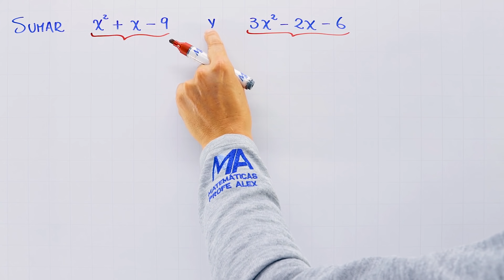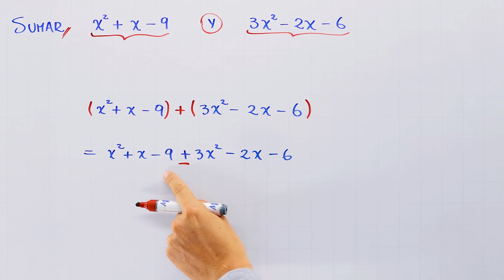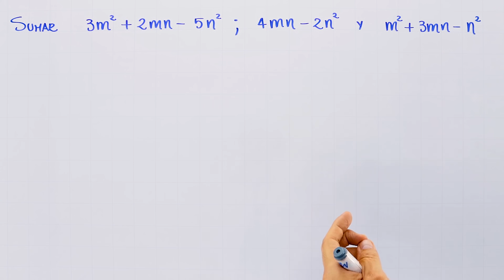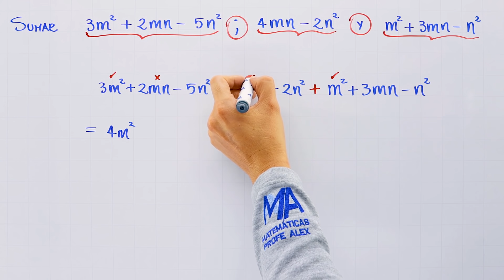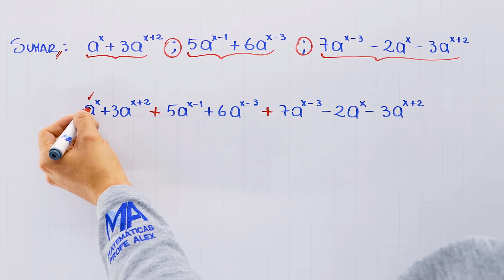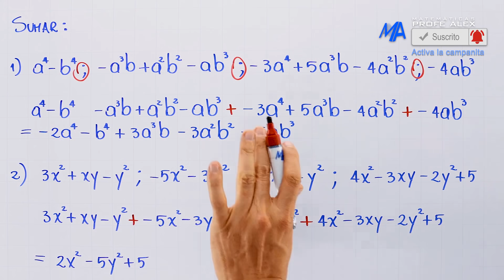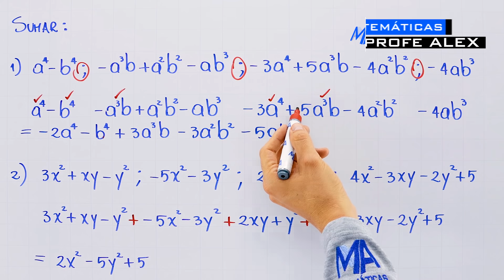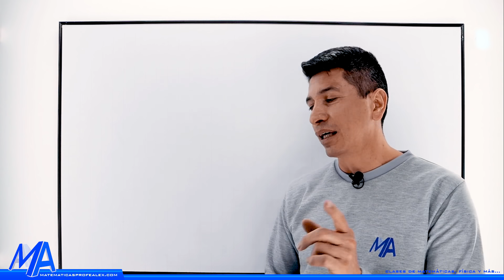Suma de expresiones algebraicas | Ejemplo 2 Polinomios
Explicación de cómo sumar expresiones algebraicas, en este caso suma de polinomios algebraicos con varios ejemplos.

0:00 Saludo
0:23 Conceptos que debes saber
1:18 Primer ejemplo
6:42 Segundo ejemplo
10:19 Tercer ejemplo
14:09 Ejercicios de práctica
20:32 Despedida y videos recomendados